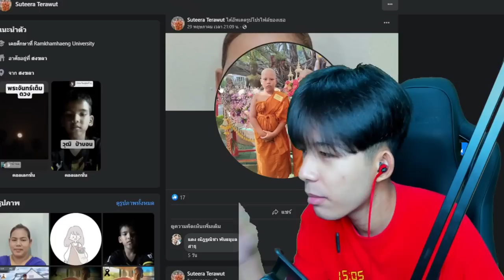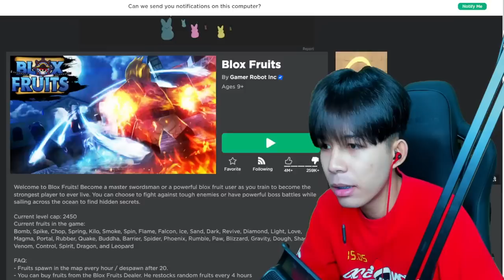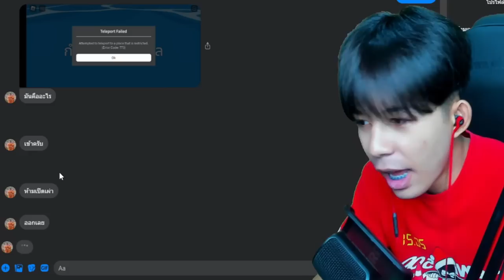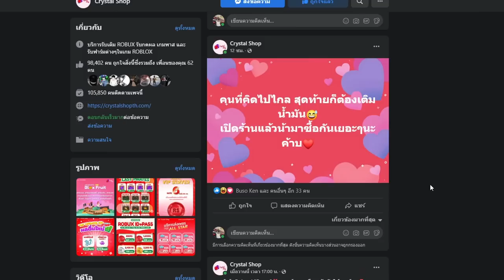Blox Fruits เมื่อเณรหนีหลวงพ่อมาขอเทสเเคลน ซันคุง งานนี้มีฮา!!